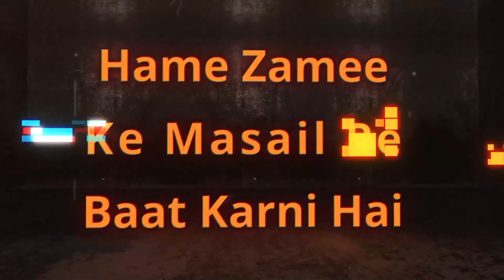Nikah Mein Deri Ke Asbaab Aur Bahaane Part 04 | Hame Zamee Ke Masail Par Baat Karna Hai Ep 55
Nikah Mein Deri Ke Asbaab Aur Bahaane Part 04 | Hame Zamee Ke Masail Par Baat Karna Hai Ep 55 | Shaikh Abdus Shakoor Madani | Shaikh Kifayattullah Sanabili | Shaikh Abdul Gaffar Salafy | Shaikh Sarfaraz Faizy | iPlus TV